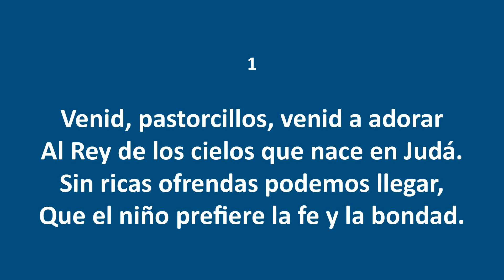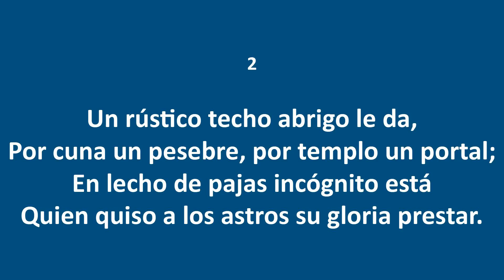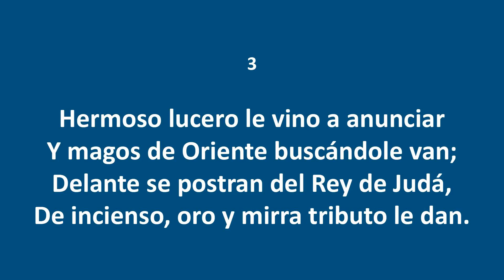Himnos de Gloria Nº 206 - Venid, pastorcillos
Cantante: Amy